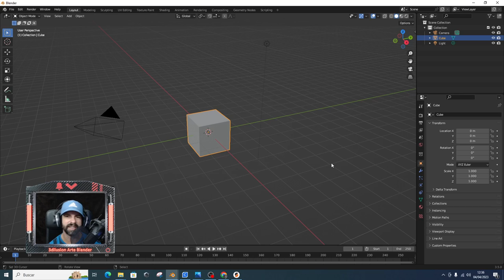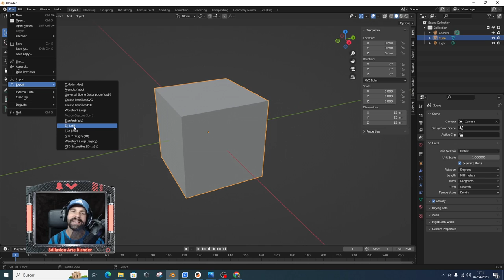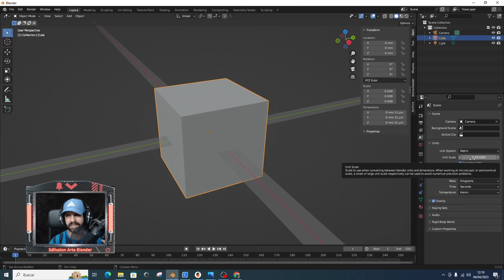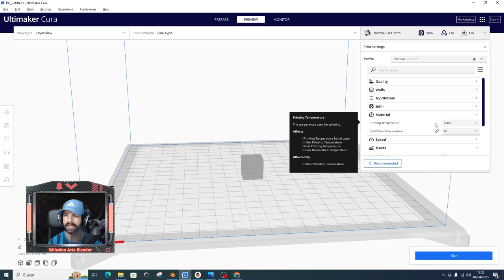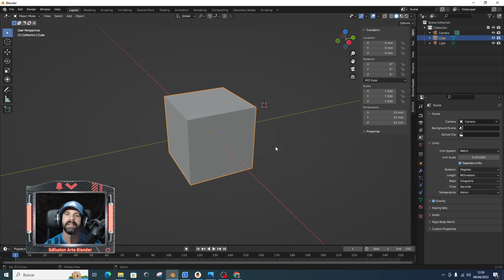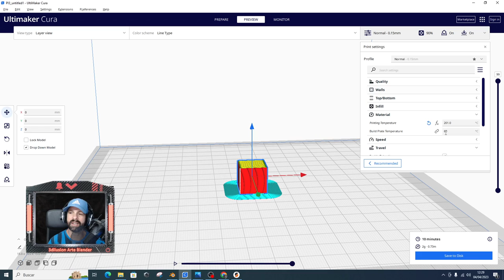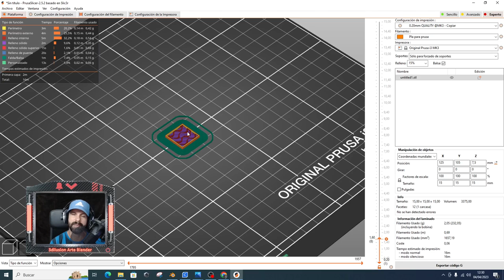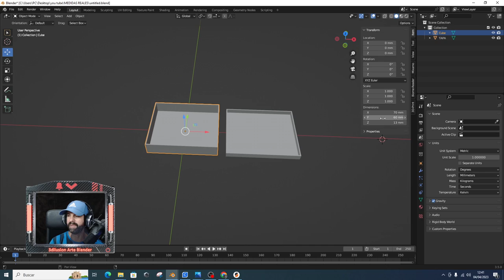Blender probamos el sistema de medidas de Blender, y nos pasó esto.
Probamos las herramientas de Blender 🧨de medidas y comprobamos si Blender funciona o no.